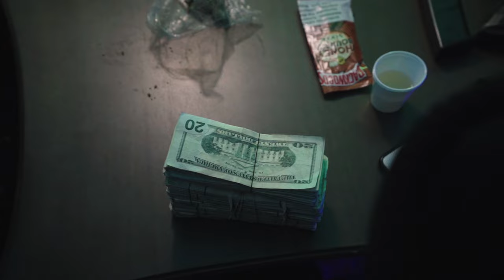BFi ManBoy | "Shots" Shot By